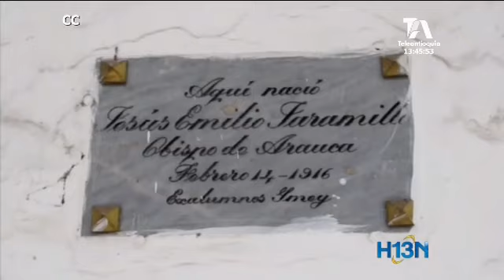Monseñor Jesús Emilio Jaramillo asesinado a manos del ELN a un paso de ser beatificado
Monseñor Jesús Emilio Jaramillo puede ser el otro colombiano que reciba la beatificación por parte del papa francisco.

Tras una reunión de obispos y cardenales se determinó que   el arzobispo de Arauca,  asesinado el 2 de octubre de 1989 por el cumple con todas las características.

La beatificación es el penúltimo paso en el camino de la santidad, por eso de ser comprobado su martirio se declararía también  santo

Para quienes lo conocieron era un hombre sencillo y de  oración. Se entregó de tal manera a los fieles que no le importó arriesgar su vida

Monseñor Julio Jaramillo nació en santo domingo Antioquia, Hoy, la casa naranjada que lo vio crecer aún está en pie

En 1940 se ordenó como sacerdote,  31 años después fue nombrado obispo de Arauca, actualmente sus restos reposan en la catedral de arauquita y está a un paso de alcanzar la beatificación